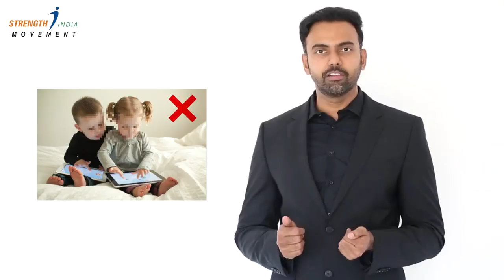Why should children stay away from cell phones / I Pads / Tablets ? (Tamil))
Ariviyal Solai Innovation Society (AIS) is a science start-up, initiated by a group of students from Indian Institute of Science (IISc), Bangalore, to promote science among school and college students in their mother language, especially in rural areas.

The uniqueness of AIS makes science accessible in mother languages among students and encourage them to do innovative science projects with the support of innovators/scientists and school/College/University faculty.

Slogan :  Equip, Execute & Empower